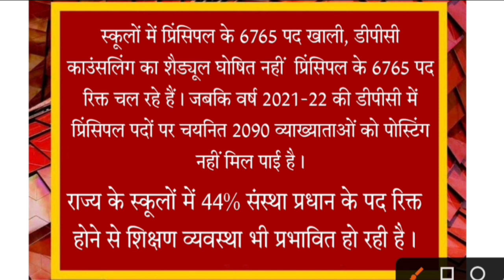बड़ी खबर : principal posting latest update / डीपीसी पोस्टिंग big news / DPC big update 2022 /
1st NEWS EXAM 👆

principal secondary education Rajasthan, डीपीसी प्रिंसिपल सेकेंडरी एजुकेशन राजस्थान dpc

principal vice principal promotion when will be dpc vice principal and principal how many vacancies are there for the promotion of principal how will the promotion of principal and vice principal happen this year how many posts of principal and vice principal and how many posts created on principal vice principal how many posts of vice principal and principal were created on ifms and shala darpan? what posts of principal and vice-principal were created on newly created posts of principal and newly created posts on fms and shala darpan? how long will the principal promotion happen in which year? lecturer will be promoted up to
राजस्थान की स्कूल शिक्षा में उप प्रधानाचार्य पदोन्नति, vice principal dpc in school edu. rajasthan

राजस्थान हाईकोर्ट बड़ी भर्ती -2022 Rajasthan High Court LDC Notification 2022 | 2756 Posts | LDC

high court group D vacncy 2022
high court group d exam date

headmaster bharti posting 2022
parincpal bharti posting
parincpal vacancy 2022 waiting list
parincpal vacncy jila aavntan
teacher exam jila aavntan
head master vacncy jila aavntan list
rpsc latest news today
rpsc result today
rpsc today news